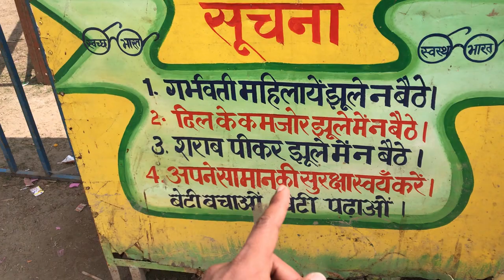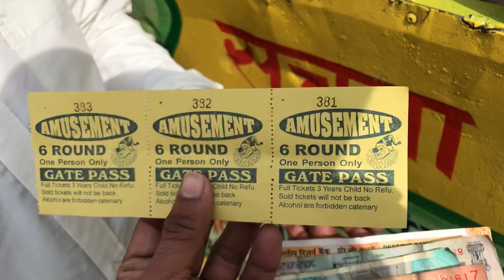JHULE MAI SB KI HALAT KHARAB || RAMBAGH MELA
This video is all about Rambagh mela located in uttrakhand.

Hope you like this video  If yes then please press the like
 button.And the most important thing is Don't Forget to

MUSIC CREDIT -
Non-copyright-

Equipment I use to shoot - Iphone